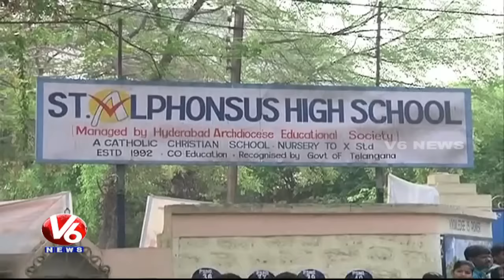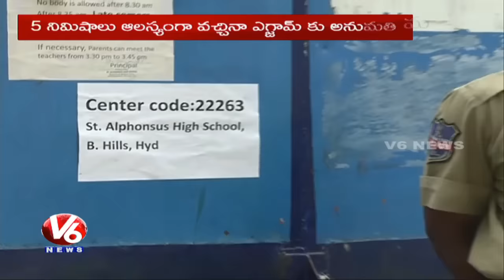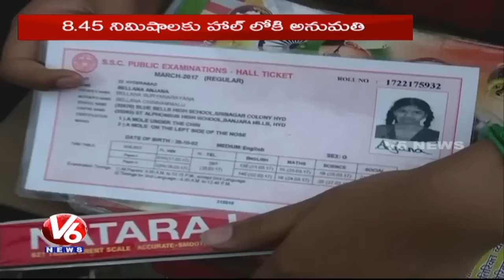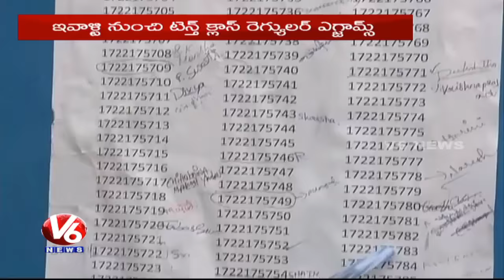SSC 2017 Regular Exams Starts In Telangana State | V6 News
Secondary School of Certificate  2017 Regular Exams Starts In Telangana State | V6 News